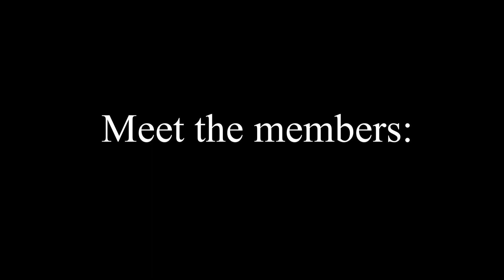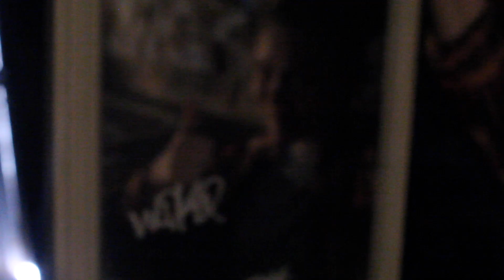Stage Fright - Honey Yellow | 801 Session